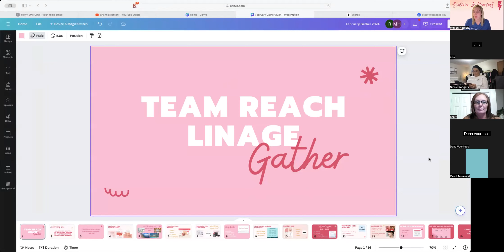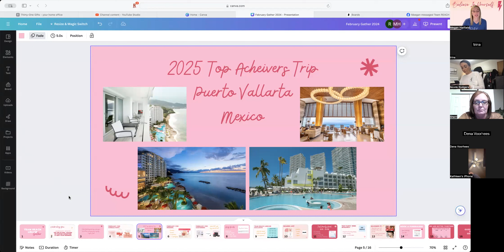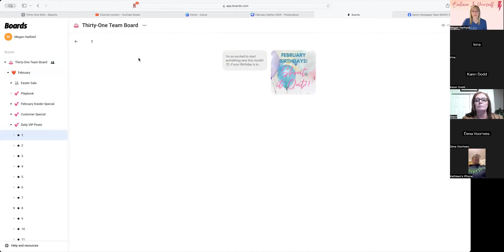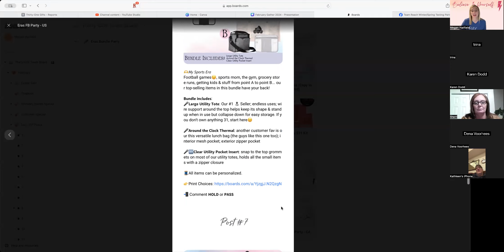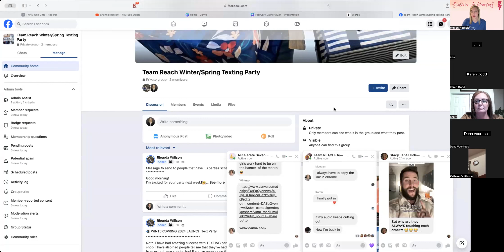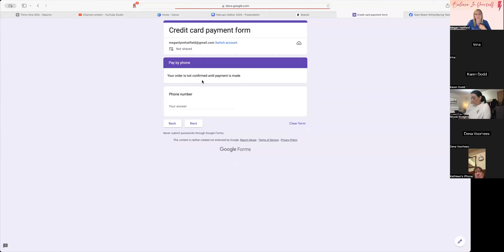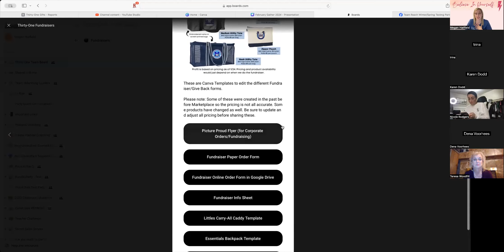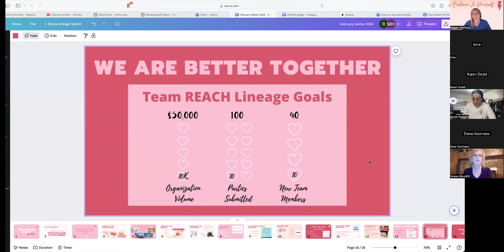February 2024 Gather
Texting Parties & Fundraisers